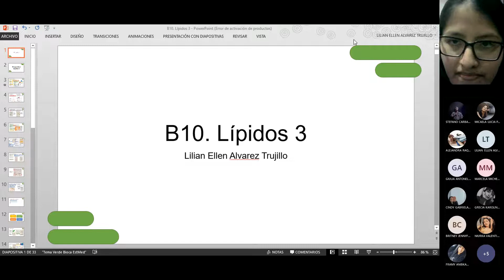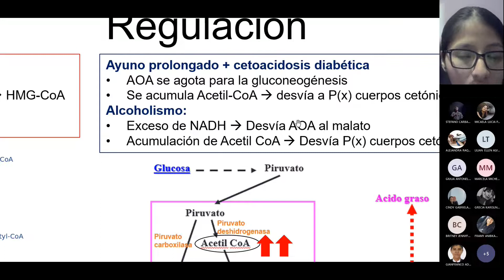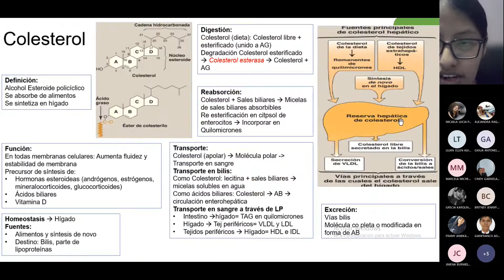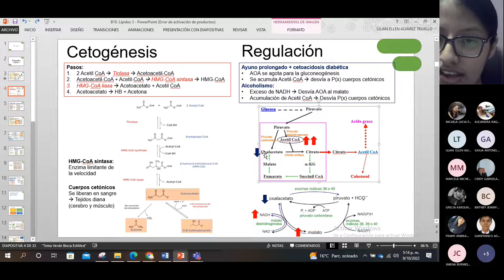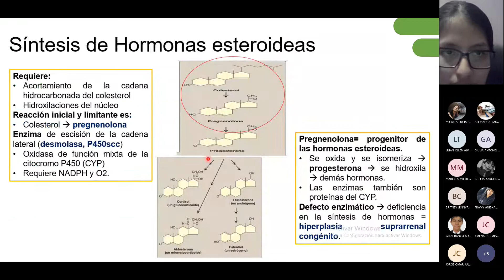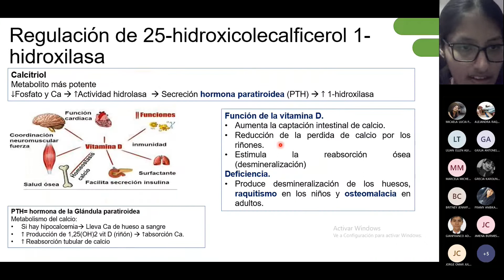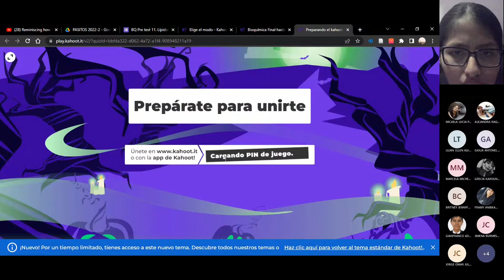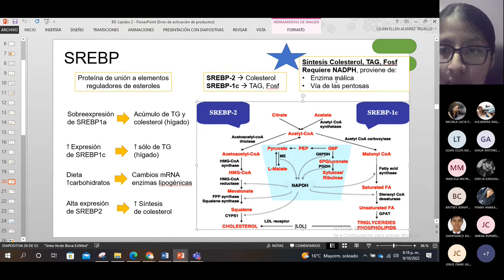Semana 11 - Lípidos 3 - Bioquímica - 9/10/2022